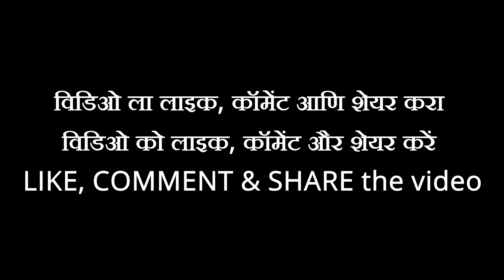Potato rice | Aloo bhat | आलू तहरी | आलू मसाला भात | ताहिरी | masale bhat | leftover rice recipe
Written ingredients for Aloo bhat
Serves – 4

INGREDIENTS
• Onion (प्याज़) (कांदा) – 1, medium, sliced (१,मध्यम,कटा)
• Curry leaves (कड़ीपत्ता) – few (थोड़े से) (थोड़स)
• Green chillies (हरी मिर्च) (हिरवी मिर्ची) – 5, slit (५,कटी) (५,चिरलेली)
• Oil (तेल) – 1 tablespoon (१ चम्मच)
• Cumin (जीरा) (जीरं) – 1 tablespoon (१ चम्मच)
• Mustard seeds (सरसों) (मोहरी) - 1 tablespoon (१ चम्मच)
• Turmeric powder (हल्दी पाउडर) (हड़द) - 1 tablespoon (१ चम्मच)
• Red chilli powder (लाल मिर्च पाउडर) (तिखट) - 1 tablespoon (१ चम्मच)
• Coriander powder (धनिया पाउडर) - 1 tablespoon (१ चम्मच)
• Salt (नमक) (मीठ) - 1 tablespoon (१ चम्मच)
• Potato (आलू) (बटाटा) – 3, cubed, par boiled (३, उबले, कटे) (३, उकडलेले, चिरलेले)
• Cooked rice (पके चावल) (शीजावलेला भात) – 4 cups (४ कप) (४ वाटी)